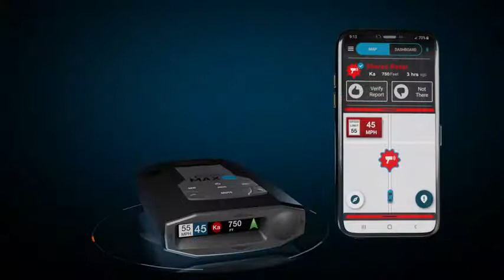Escort MAX360C Laser Radar Detector - WiFi and Bluetooth Enabled - silas lam